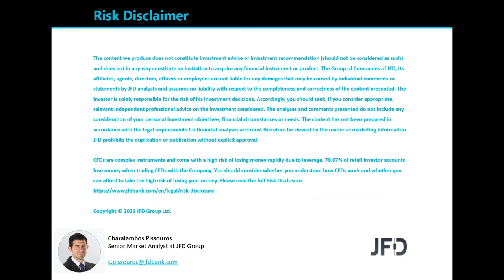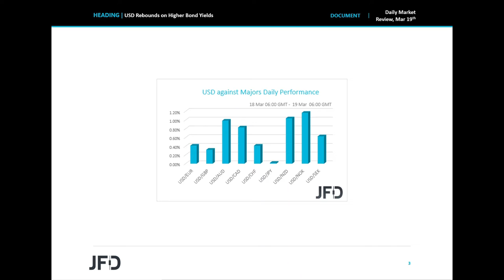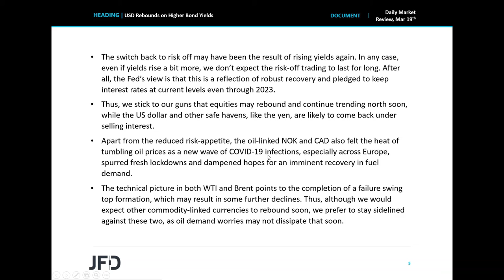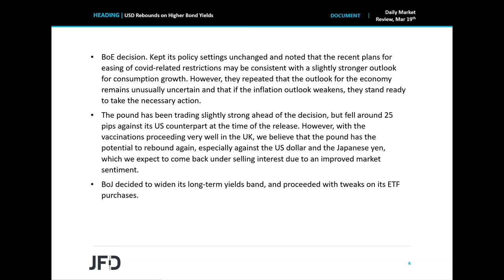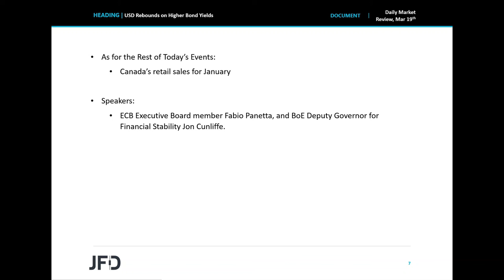Daily Market Review: USD Rebounds on Higher Bond Yields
The US dollar rebounded against most of its major peers, while US and Asian equities slid as bond yields rose again. However, with major central banks pledging to keep their respective policies extra-loose, we believe that market sentiment will improve again soon. Yesterday, we also had a BoE decision, with the Bank keeping its policy unchanged, while overnight, it was the turn of the BoJ. This Bank widened the band of its long-term yields, and made some tweaks with regards to its ETF purchases.